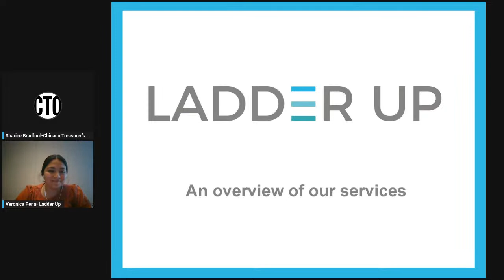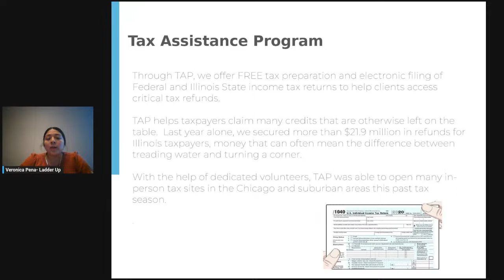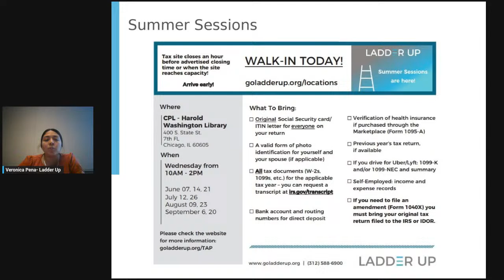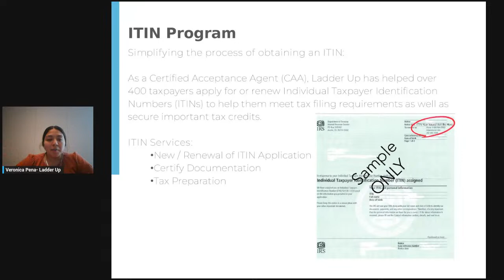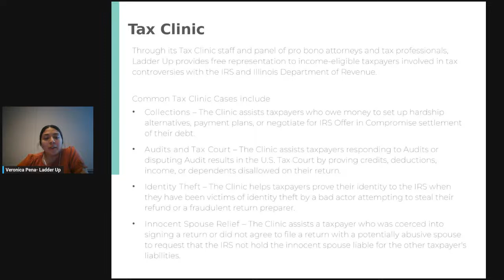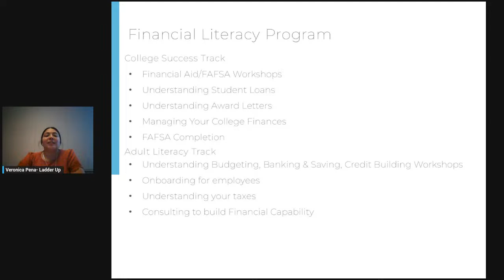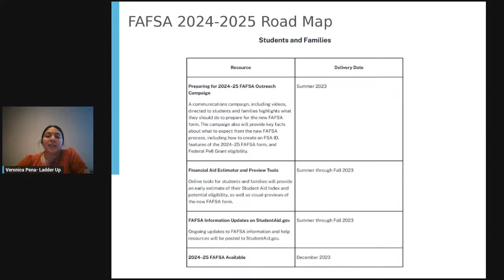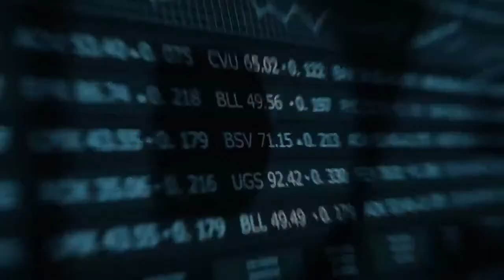Money Mondays with Melissa Preparing Your FAFSA for College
Join Elise Dite from Ladder Up as she shares helpful information for completing the FAFSA application.  This will be a great resource for parents and students who need assistance completing the FAFSA application.  Registration is encouraged but not required.